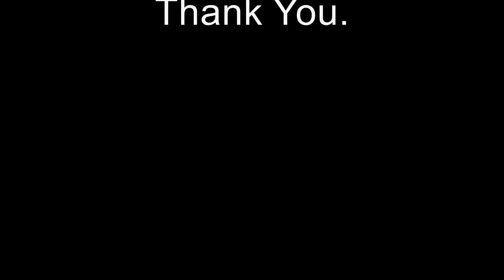Kayak Fishing King Harbor Redondo Beach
Fished the Palawan wreck and some deep water nearby. Caught a number of fat Sand Bass and some Rock Cod nearby in 220 ft.

for kayak accessories